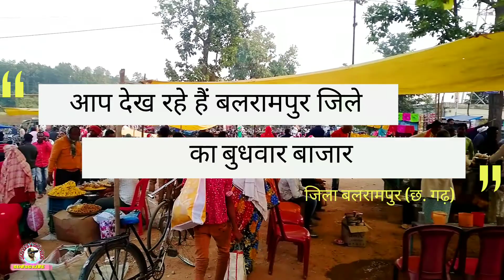Balrampur Market Wednesday।। बलरामपुर बुधवार का बाजार।। Vlog Video।। Market Vlog video.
नमस्कार दोस्तों आप सभी को इस चैनल पर स्वागत है।।

००००००००००००००००००००००००००००००००००

balrampur market vlog
Wednesday market balrampur vlog
market vlog video
balrampur district vlog video
market vlog video Balrampur district
budhvar market kaisa hai
balrampur district vlog video market

                          ooooooooo